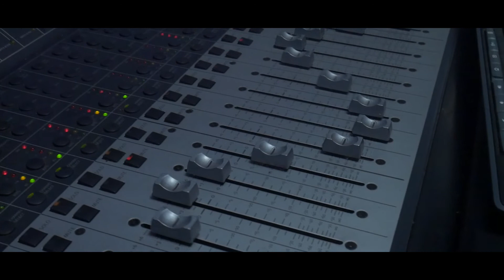Sippin Remix - Guapo Suave ( DIR. 40FILMZ )